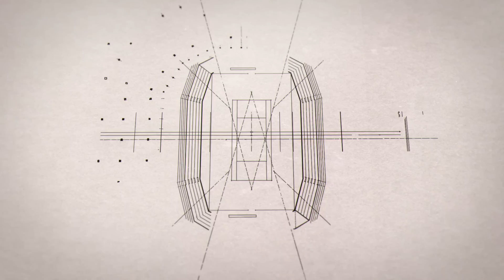Greatness Never Stops | ROLEX | Wimbledon 2022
Narrated by Roger Federer, this is Greatness Never Stops, the latest instalment of our In Pursuit of Greatness series.

A tale of patience, progression and the desire required to strive for excellence time and time again.